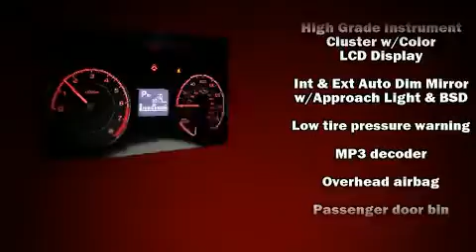2017 Subaru Forester 2.5i Limited in McKinney, TX 75070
Load your family into the 2017 Subaru Forester. Under the hood you'll find a 4 cylinder engine with more than 170 horsepower, and all wheel drive keeps this model firmly attached to the road surface. Top features include heated front seats, 1-touch window functionality, air conditioning, fully automatic headlights, telescoping steering wheel, power moon roof, heated door mirrors, and a blind spot monitoring system. Subaru ensures the safety and security of its passengers with equipment such as: dual front impact airbags, head curtain airbags, traction control, brake assist, ignition disabling, an emergency communication system, and 4 wheel disc brakes with ABS. For added security, dynamic Stability Control supplements the drivetrain. It also arrives with a Carfax history report, indicating just one previous owner. Our sales reps are extremely helpful & knowledgeable. We'd be happy to answer any questions that you may have.